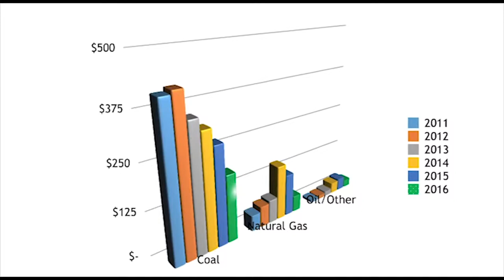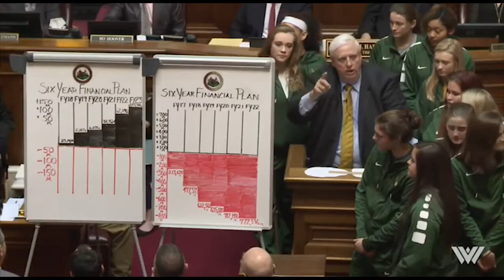West Virginia sees revenue growth in 2018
Governor Jim Justice and Revenue Secretary Dave Hardy talk about the change in the state's revenue in the last two years.